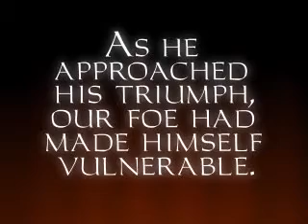Thief GOLD - Mission 16 - Into the Maw of Chaos Briefing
Into the Maw of Chaos is the thirteenth mission in Thief: The Dark Project and the sixteenth in Thief Gold. With a replica of The Eye in hand, Garrett enters The Maw of Chaos to find Constantine and stop him before he can complete his final ritual.
The Hammerites inform Garrett that The Trickster has descended into his realm to perform a ritual with the Eye so that he can open a portal between The City and his territory to allow his beasts to conquer the City. To stop him, the Hammers have built Garrett a booby-trapped replica of the Eye. If Garrett can successfully swap it for the real thing, it should cause the Trickster some major trouble. In order to deploy the counterfeit eye, Garrett goes into the Trickster's otherworldly realm, The Maw of Chaos, which is occupied by Ape Beasts, Craybeasts, Bugbeasts, Spider Beasts, Frogbeasts and Fire Elementals